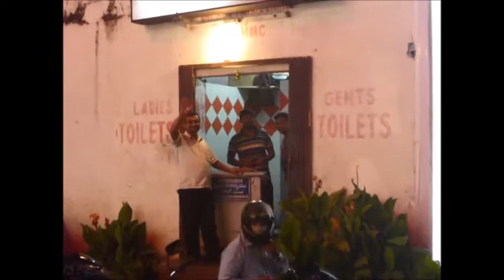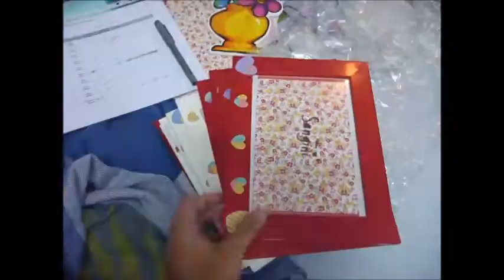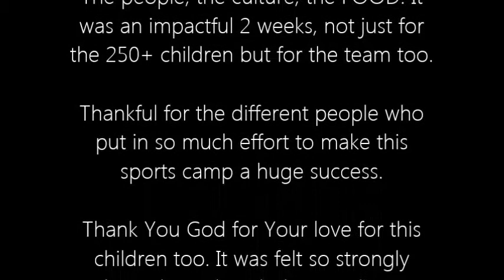Hyderabad, India 2014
Had a wonderful Sports Camp + Sports Coaching Clinic in Hyderabad, India on 20 September - 2 October. The people in India are really incredible, and God's presence was felt so strongly throughout these 2 weeks. This country is so fascinating and has definitely caught my heart.